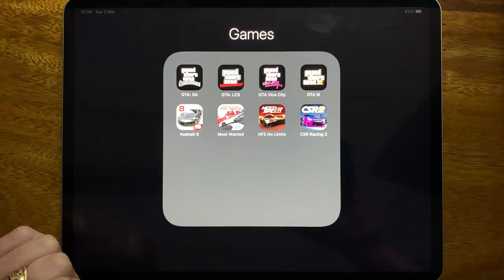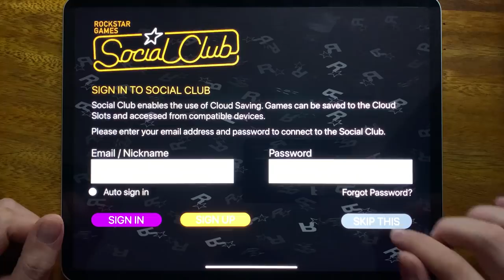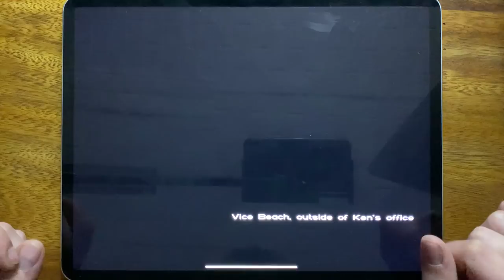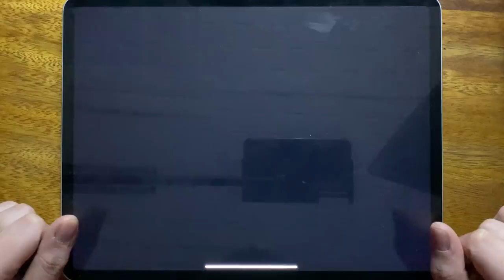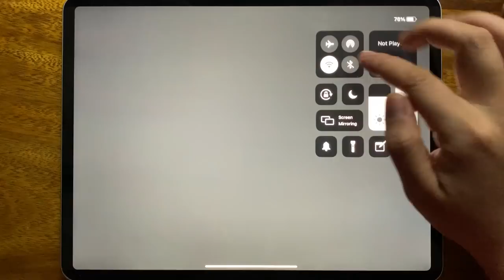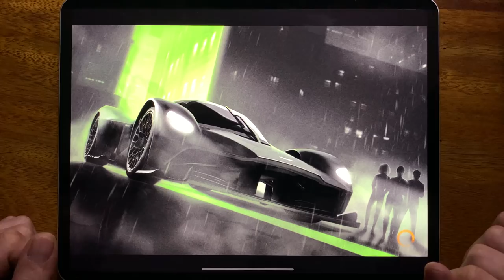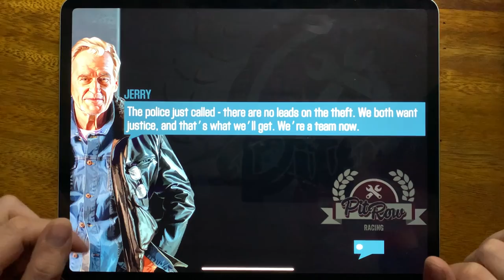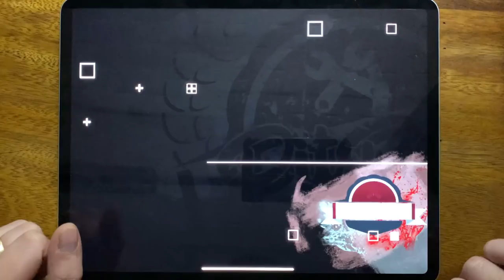Grand Theft Auto San Andreas, Grand Theft Auto Liberty City Stories, Grand Theft Auto Vice City...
Grand Theft Auto San Andreas, Grand Theft Auto Liberty City Stories, Grand Theft Auto Vice City, Grand Theft Auto III, Asphalt 8, Need For Speed Most Wanted, Need For Speed No Limits, CSR Racing 2